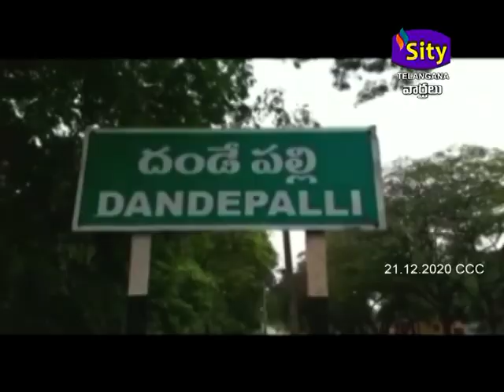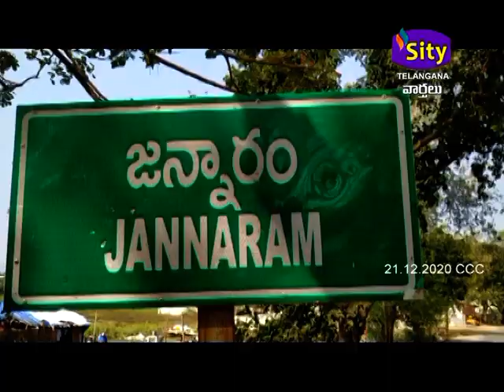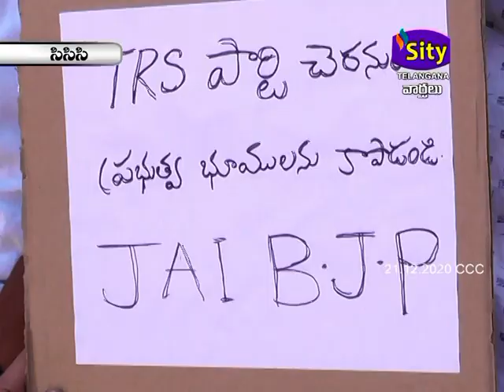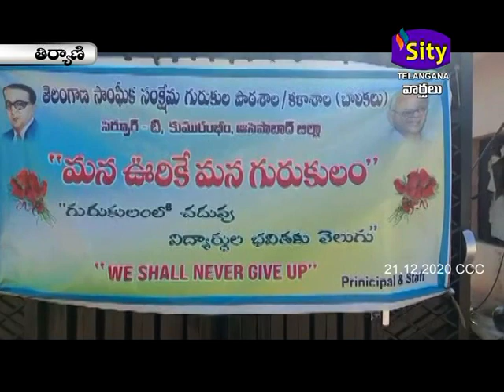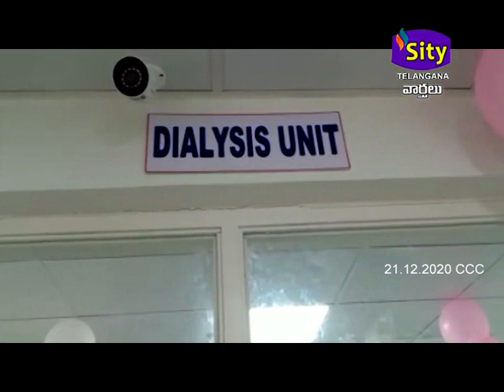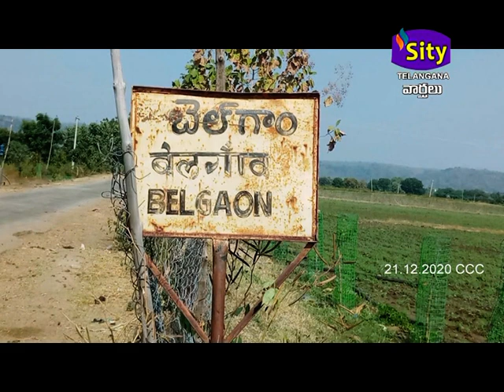SITICCC || SITY TELANGANA || మంచెరియాల్ లో మొబైల్ సంచార రైస్ మిల్లు యంత్రం 21.12.2020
Daily News Update మంచెరియాల్ లో మొబైల్ సంచార రైస్ మిల్లు యంత్రం